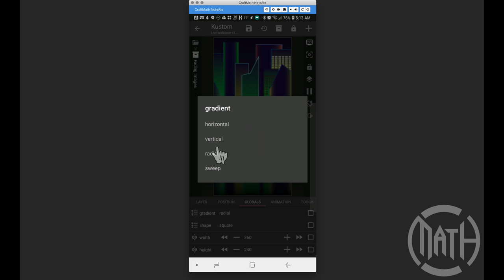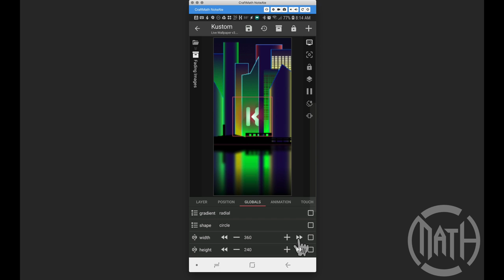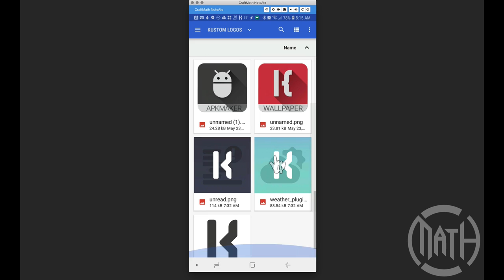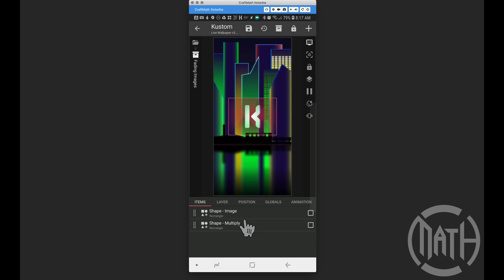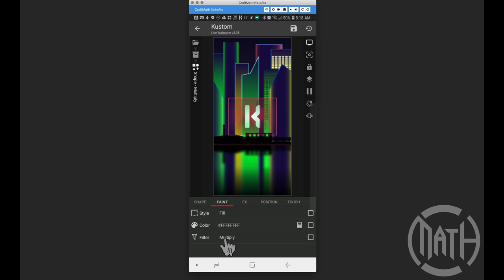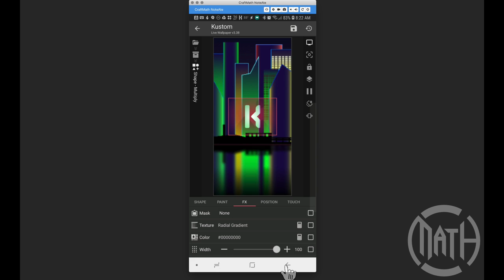Kustom Tutorial - Fading Images